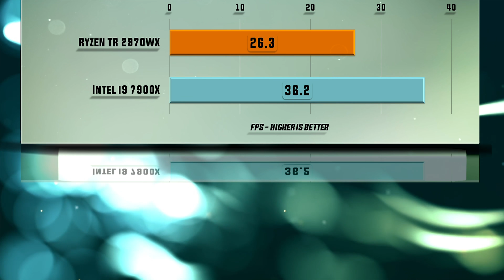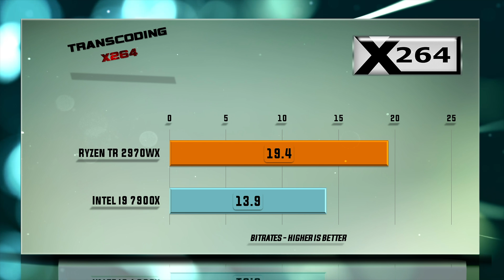Ryzen TR 2970WX vs Intel i9 7900X Benchmarks | Test Review | Comparison | Gaming | 13 Tests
Intel i9-7900X vs Ryzen TR 2970WX BENCHMARK